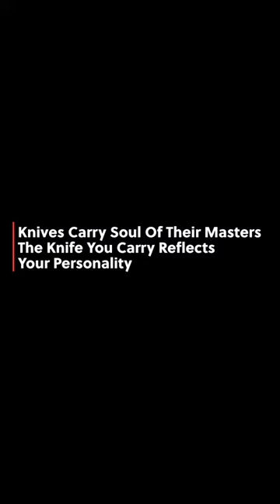Forged Stainless Steel Boning Knife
Forged Boning Knife Stainless Steel Kitchen Meat Cleaver Slice Fruit Knife Outdoor Watermelon Fish Camping Hunting Butcher Knife
🔥 If you are allergic to strong opinions or new ideas, or if you're looking for the usual, you probably don't want to watch any of the following videos